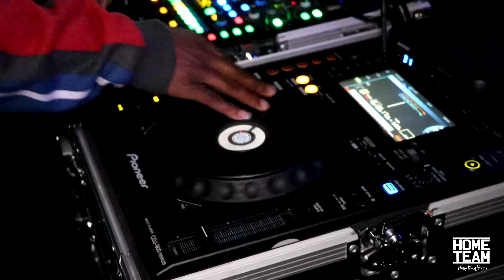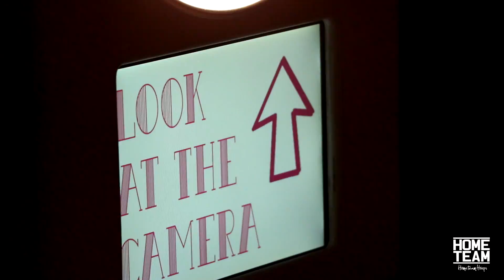Shareef O'Neal 18th Birthday Bash: ALL ACCESS ft. A$AP Ferg Performance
REEF18 - Shareef O'Neal's 18th Birthday Day Bash at West Coast Customs in Burbank, CA.